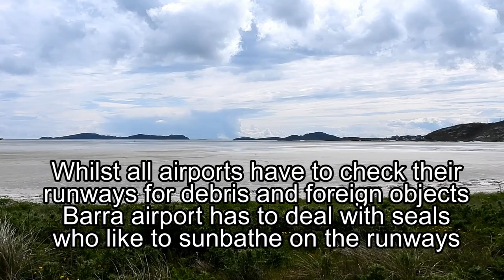Hebrides trip part 6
June 2022 tour of Barra in campervan including Barra airport and Vatersay,
The aerial shots of the airport were done with full CAA approval under strict limitations.

To get the best pizzas in the Hebrides go to Joans Barra Pizza at 3 Borve, HS9 5XR ( on West side of island A888 aprox 5 to 10 minutes from Castelbay)
open Fri and Sat from 17:00 to 19:30

If on Vatersay visit Vatersay Community Hall Cafe HS9 5YW for amazing cakes at very good prices.